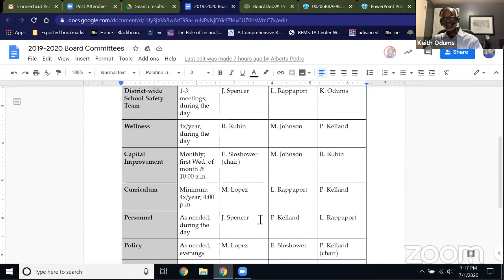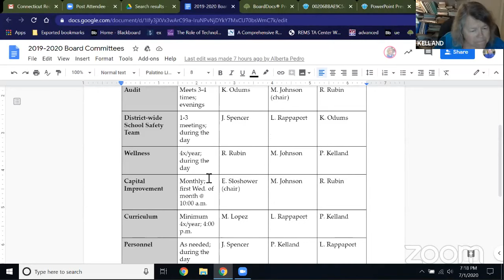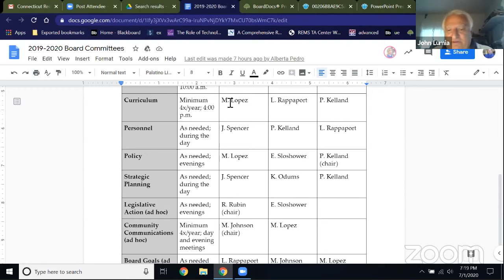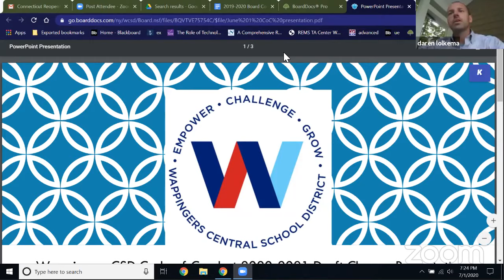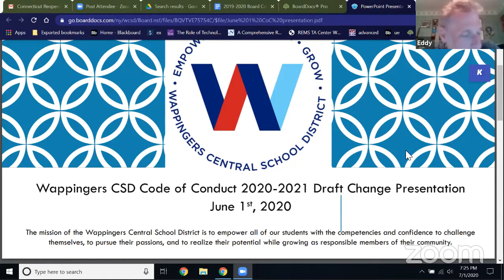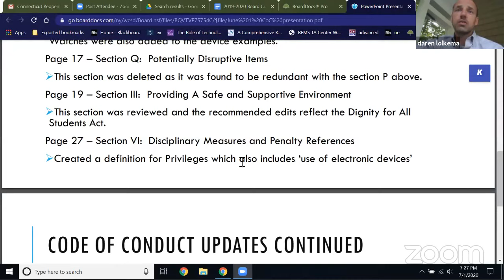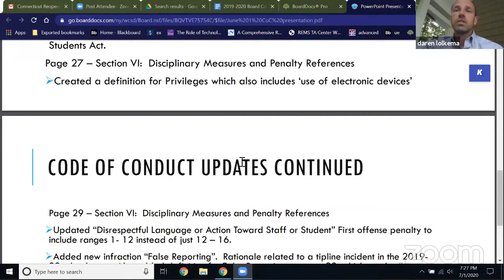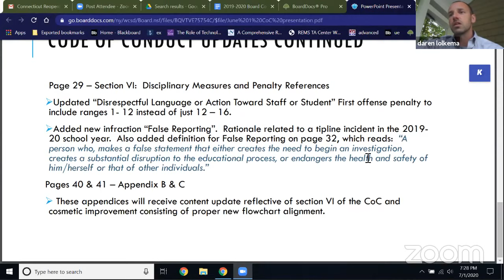Organizational, Public Hearing, Board Meeting 7/1/20